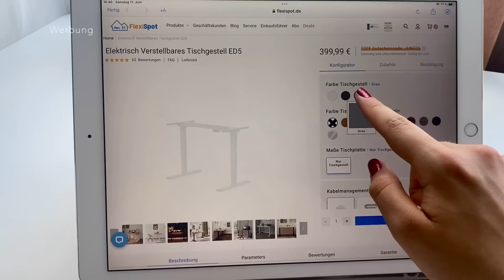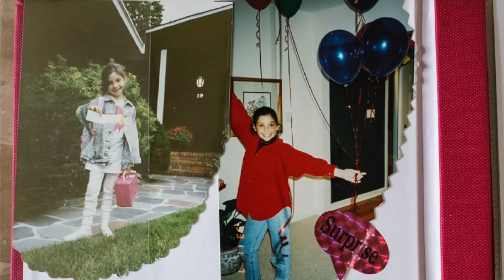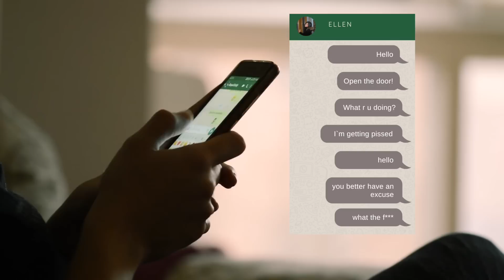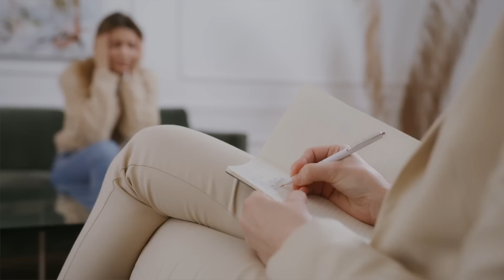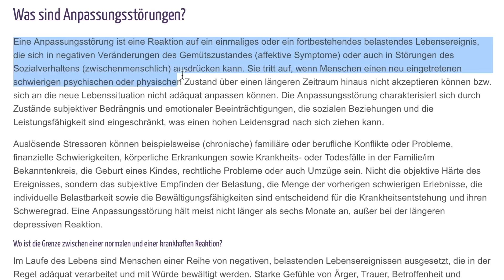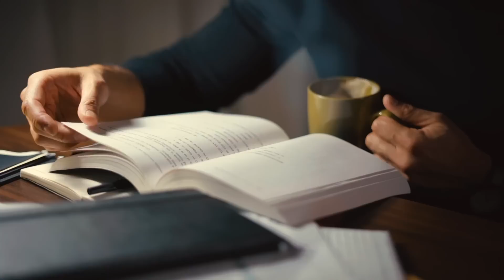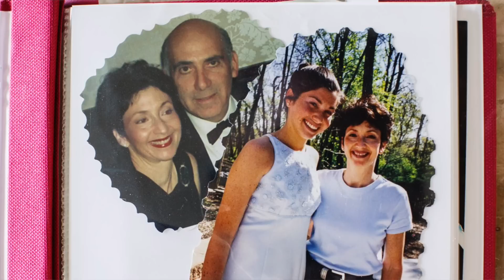Wenn trauernde Eltern die Polizeiarbeit übernehmen müssen... / Fall: Ellen Greenberg / Doku 2022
(Dieser Fall ist in offiziell GELÖST, allerdings gibt es an dieser Lösung erhebliche Zweifel.)

(unbezahlte Werbung)